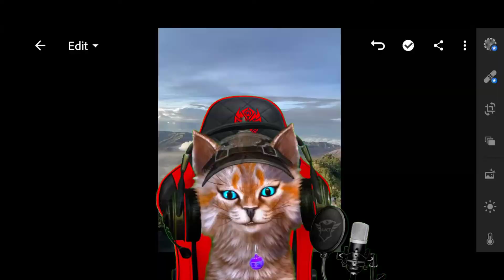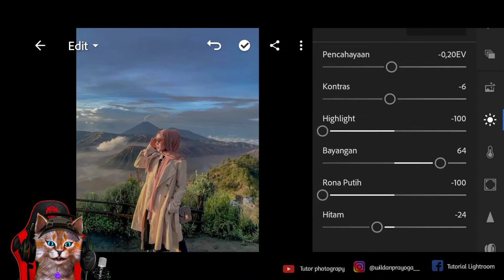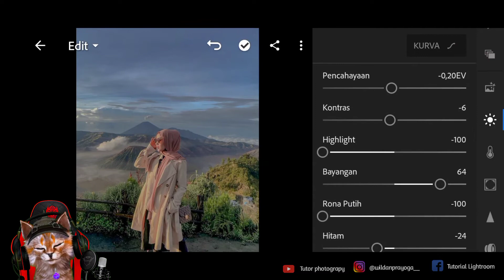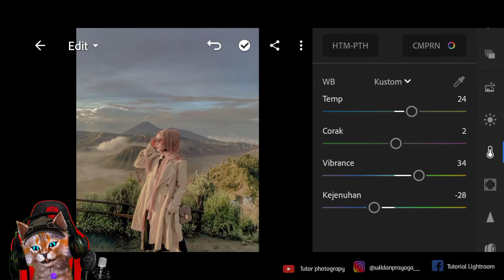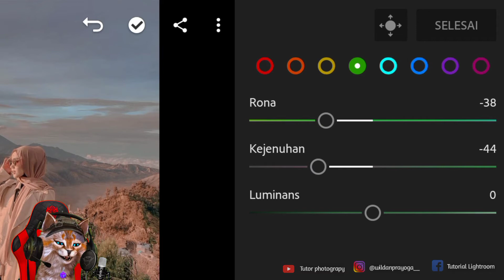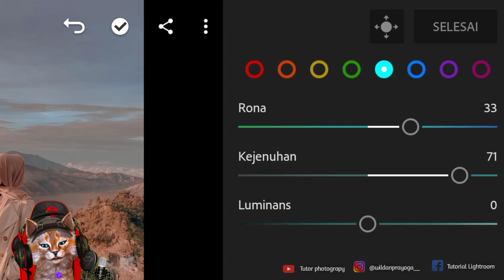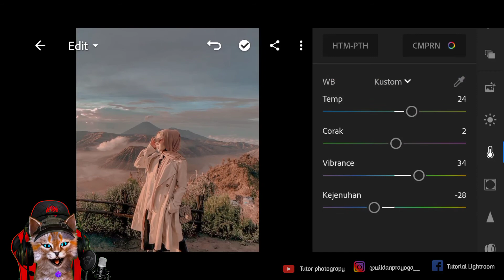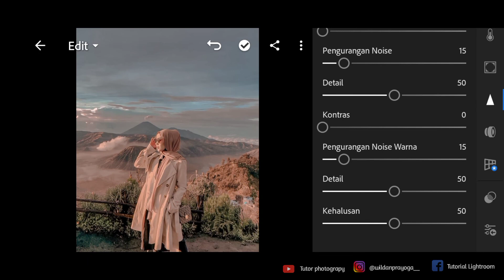EDIT FOTO LIGHTROOM - EFEK BROMO TOUR - CARA EDIT FOTO DI APLIKASI LIGHTROOM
tutorial kali ini efek BROMO TOUR

tutorial lightroom dark
tutorial lightroom aesthetic
tutorial lightroom pantai
tutorial lightroom black
tutorial lightroom glowing